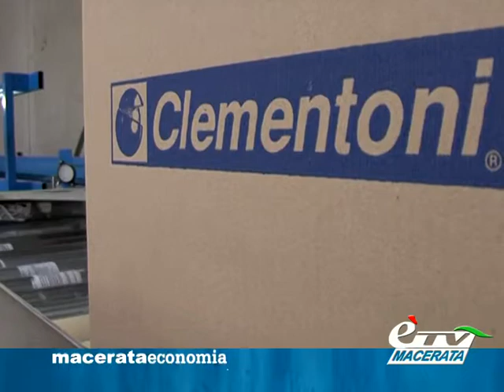format MACERATA ECONOMIA (puntata 26)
Oltre lo Spread. Rubrica settimanale di approfondimento Economico. Puntata 26 del format di èTV sulla situazione economica locale, nazionale e globale dal sistema finanziario e creditizio fino ad arrivare ai problemi della gente comune. In questa puntata collegamento telefonico con il Dr Francesco Locci della Banca della Provincia di Macerata e l'intervista di Stefania Rossetti a Erminio Copparo, Direttore Finanza e Controllo dell'azienda recanatese Clementoni. Conduce Enrico Maria Scattolini.